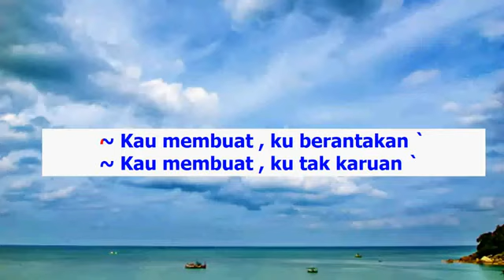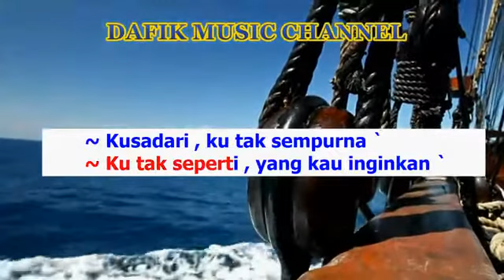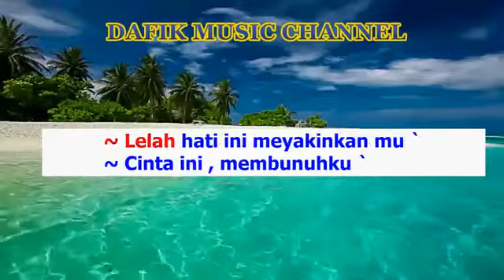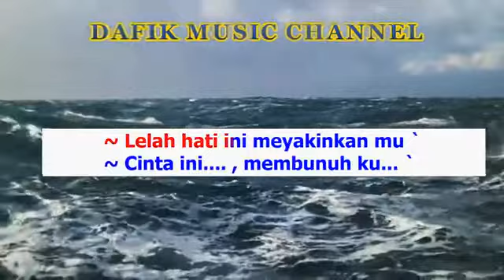Cinta Ini membunuhku (Karaoke) D'Masiv Nada wanita/ Cewek/ Female key F